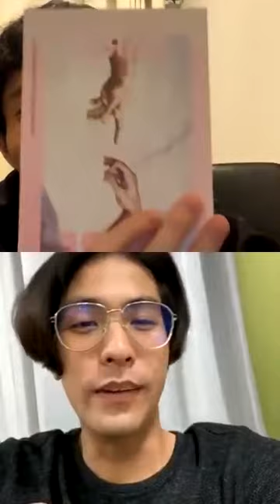[2020-01-30] Kenji IG Live feat. Fluke Teerapat (Part 1)